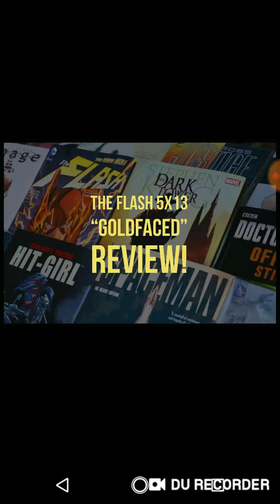The Flash 5x13 "Goldfaced" Review!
Barry and Ralph must go under cover as criminals in an illegal black market to purchase a device that could help them stop Cicada; Iris investigates a lead on Cicada's whereabouts and ends up in a dangerous situation.

Follow my boy Milla for Livestreaming and Gaming!